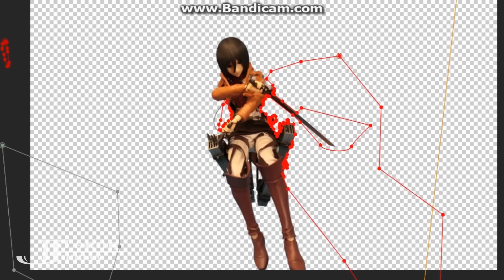Attack on Titan Mikasa VS Titan&Godzilla【VFX Breakdown】Stop Motion 【JordanTseng】